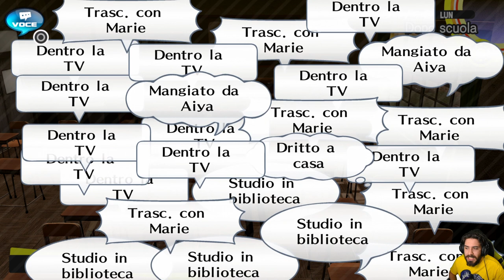Persona 4 Golden [Blind Run] - EP 5 - Sei una Parte di Me